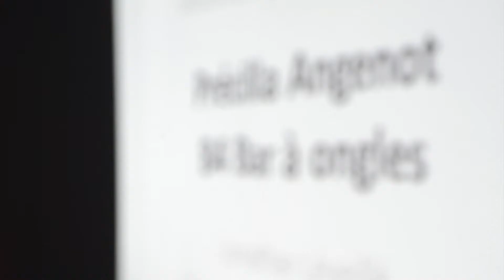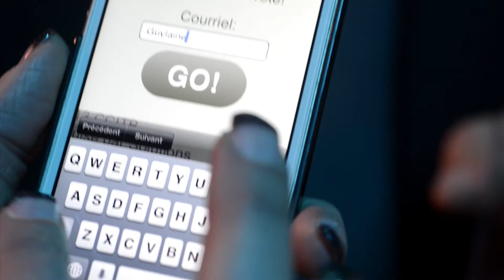ccitb dans l'oeil de la relève 9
Client: CCITB
Projet: capsule web